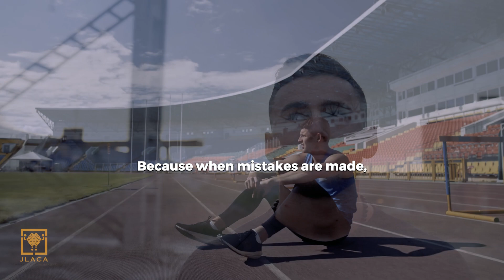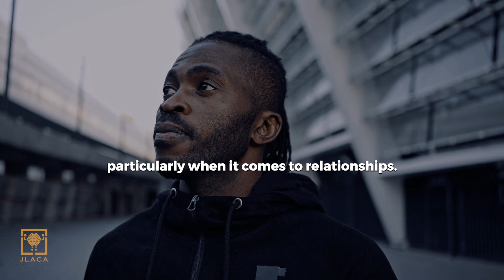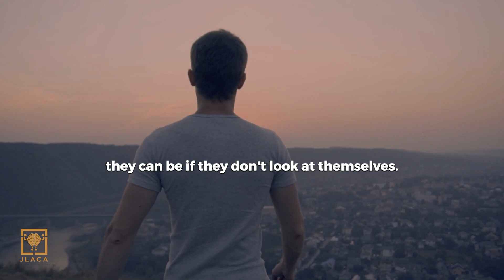Hard Work Pays Off: Your Journey to Success Begins | Motivational Video 2023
Welcome to the Motivational Video 2023 - "Hard Work Pays Off: Your Journey to Success Begins." In this Motivational Video 2023, we'll take you on an inspiring journey to achieve your dreams.

Witness the incredible stories of individuals who have overcome obstacles through sheer determination and unwavering dedication. Let their experiences ignite the fire within you and motivate you to push beyond your limits.

Through their triumphs, failures, and relentless efforts, you'll learn that success is not merely handed out—it's earned through hard work. Embrace the challenges, stay focused, and keep pushing forward. Watch this Motivational Video 2023 and embark on your path to success!

JLAca Motiversity is one of the largest motivational media companies on the planet, representing many of the best Motivational Speakers. Our team also hosts the popular compilation series that we call the " Motivational Video 2023 " where we compile and re-edit our most popular videos into one powerful source of motivation.

Our ultimate goal is to keep you motivated so that you can achieve your goals and follow your dreams. Whether you're studying, working out, or just feeling unmotivated, we have the  Motivational Video 2023 to give you the push you need.